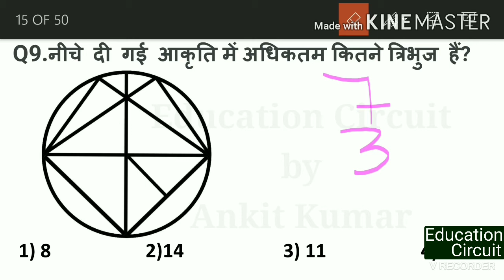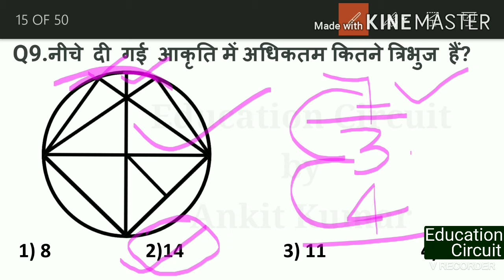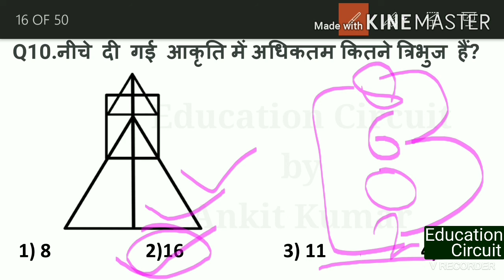Counting Figures | Reasoning Trick | Reasoning For SSC | RRB Reasoning |Education Circuit